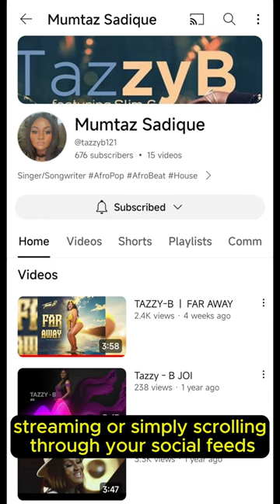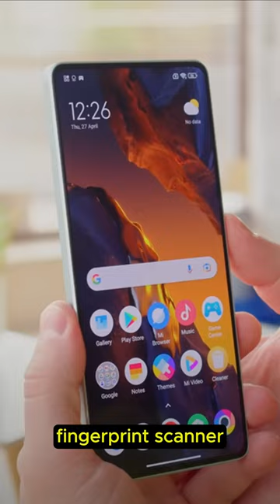Redmi 12 Turbo: DON'T Buy Until You See This!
The Poco F5 a.k.a. Redmi Note 12 Turbo.
Welcome to our in-depth review of the Redimi Note 12 Turbo! In this video, we explore the incredible features and performance of this flagship smartphone, from its stunning camera setup to its lightning-fast processor and sleek design.
Join us as we take a closer look at the 108-megapixel camera, the vibrant 6.7-inch AMOLED display, and the impressive Snapdragon 888 processor that powers this device.
Discover why the Redimi Note 12 Turbo might just be your next smartphone choice. Don't miss out on our comprehensive breakdown of this powerhouse - watch now and make an informed decision for your next tech upgrade!